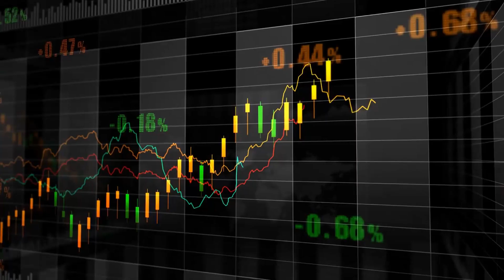Subscribe and Land an Analytics Job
Welcome to the How to Get an Analytics Job channel. Discover how you fit into the analytics marketplace, what skills you should build, and how to land your analytics dream job. Analytics agency owner John David Ariansen and career coach Elizabeth Illig will give you tips and tricks to land your dream job and level up your analytics career.